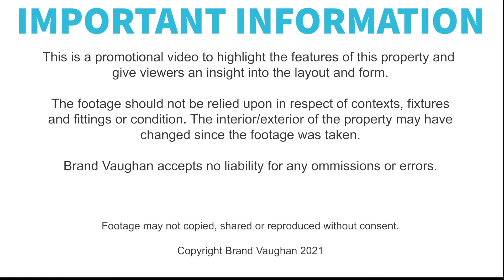Roundway | Large refurbished five bedroom student house in Brighton